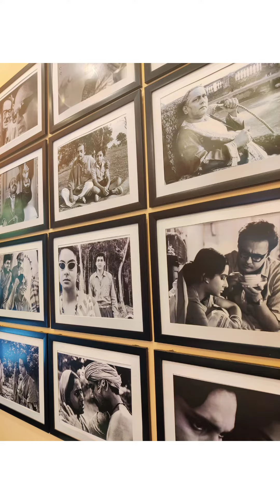Tribe || Sector 1 || Salt Lake City|| Kolkata || Restaurant Review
Location: AB-025, 1st Cross Rd, AB Block, Sector 1, Bidhannagar, Kolkata, West Bengal 700064

Food and beverages: 9.5/10
Ambience: 9/10
Staff and service: 9/10
Decor and Cleanliness: 10/10

Overall a nice place with good food. Ideal for coffee and book lovers.